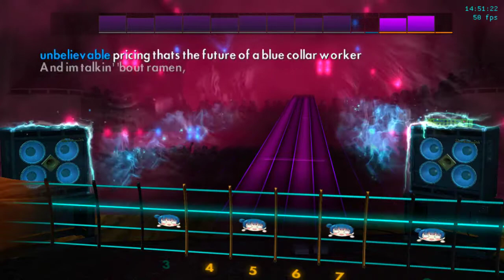Pink Guy - Ramen King Rocksmith Playthrough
E standard

Lead 0:15
Bass 1:54